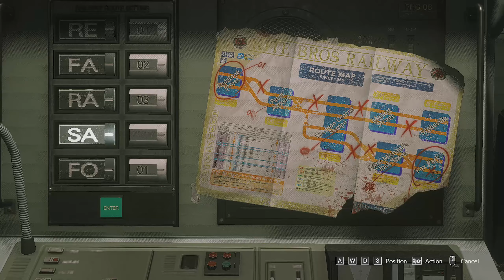Resident Evil 3 | Gameplay Walkthrough [Part 2]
Resident Evil 3 is a survival horror game developed and published by Capcom. It is a remake of Resident Evil 3: Nemesis (1999) and follows Jill Valentine and Carlos Oliveira as they attempt to survive a zombie apocalypse while being hunted by the intelligent bioweapon Nemesis.